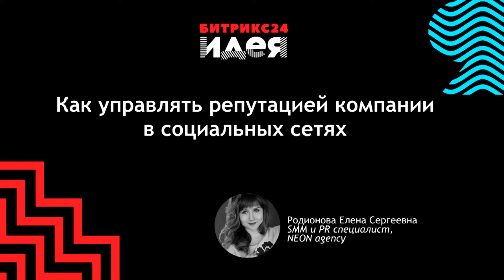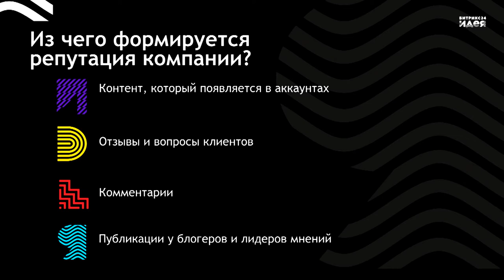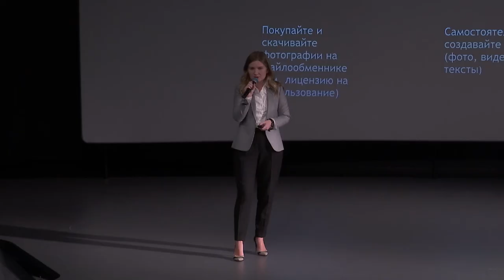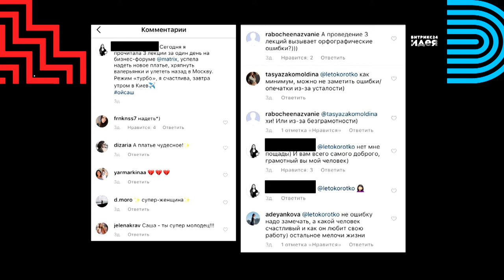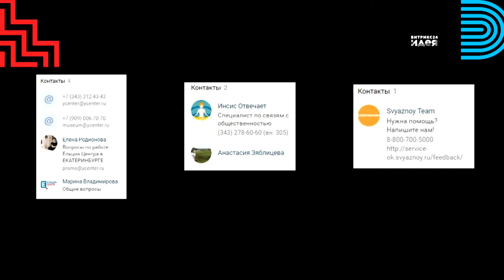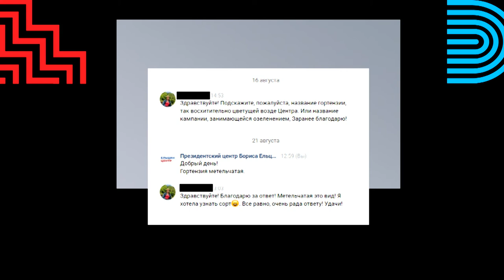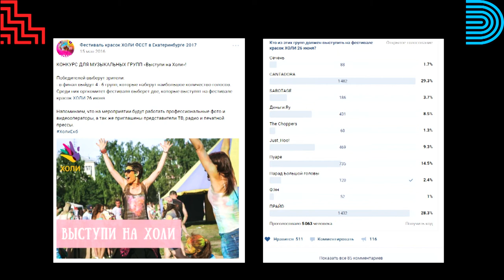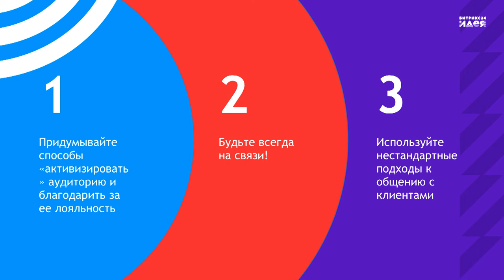Как управлять репутацией компании в социальных сетях